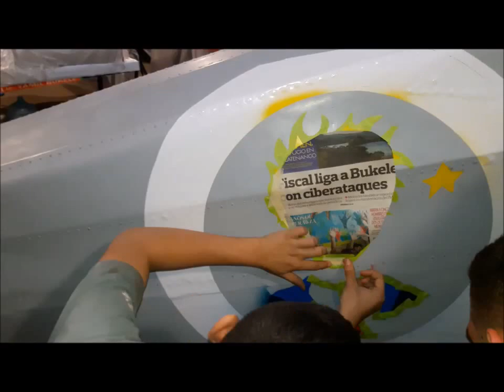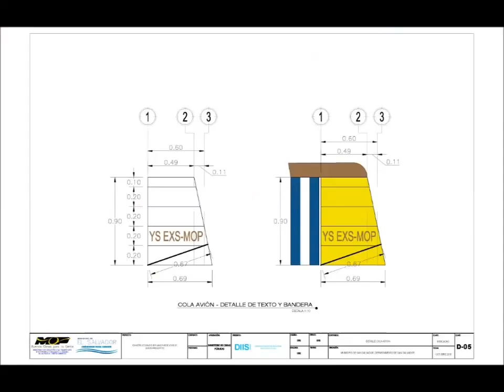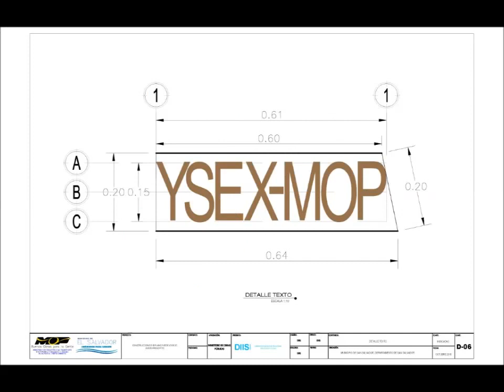Como se creo el avión principito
aguilar beltran  diana emely
alfaro elias  ana vilma
arenales gutierres  hector manuel
arias villanueva  josue miguel
castaneda rivas  bryan ernesto
castaneda sanchez   luis fernando
ceron chavez  emerson mauricio
chavez hernandez  alan kriss
cornejo vilchez  joaquin
cuellar ayala  luis armando
fuentes ibarra  kevin wilfredo
garcia castillo  michael steven
gomez serrano  johanna vanessa
huezo rugamas  david ulises
iraheta rivas  eleazar enrique
maradiaga maldonado  juan francisco
martinez palacios  jorge otoniel
mejia vides  edwin eduardo
murayes hernandez  diego fernando
orellana hernandez  luis armando
quinteros gomez  alejandro manuel
ramirez vasquez bryan daniel
rauda sosa  walter alexander
rosales aparicio  jose francisco
rosales delgado   josue anderson
salazar cordova  victor leonardo
sanchez soriano  edwin alexander
santamaria grande  kevin alexis
serano lopez  josue elias
vasquez granadino  josue miguel
vasques granados  jordy adonay
vega reyes  diego jose